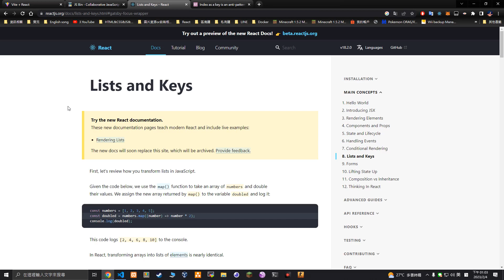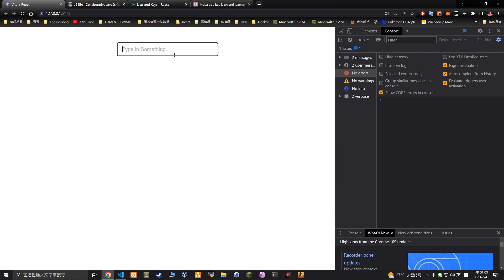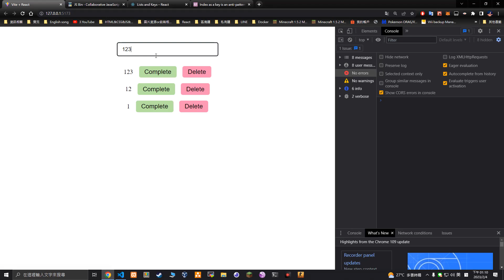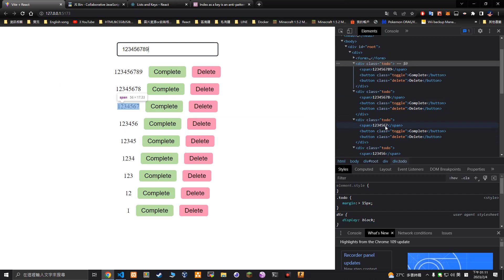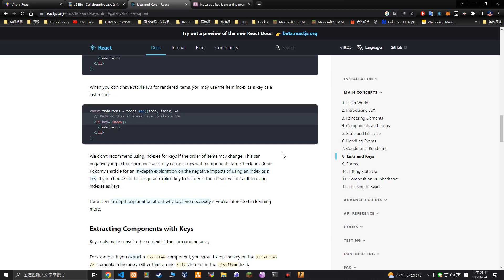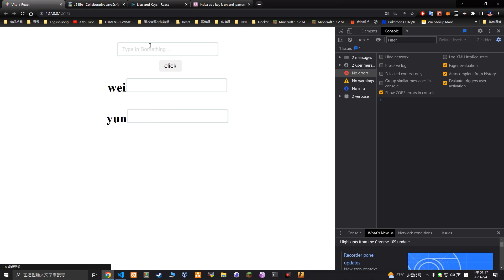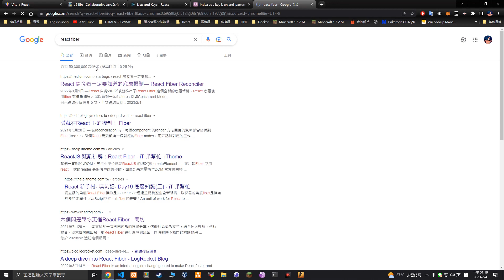React教學 - 不要把 index 當成 list key 來使用 (react lists and keys)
在剛學 React 的時候，會不知道為什麼要加上 key prop，因為不加上 key prop 也不會對現有功能造成影響。

今天就來簡單介紹為什麼要加上 key prop，以及為什麼不要把 index 當作 key  來使用。

0:00 說明
0:50 不加上 key prop
3:40 把 index 當成 key
6:30 把 index 當成 key (input 舉例)
7:28 使用 unique id 當成 key